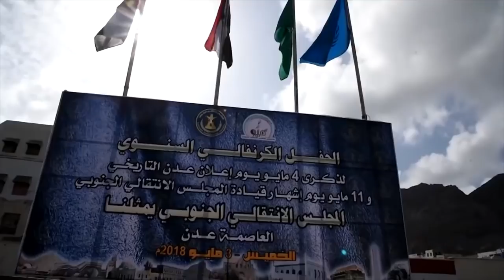تحركات حكومية لبسط نفوذ الدولة وتحركات مضادة لدعم توسع الإمارات وهيمنتها | تقرير: محمد اللطيفي